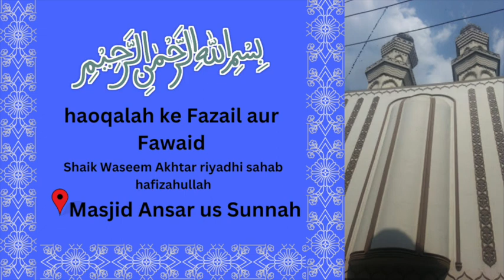haoqalah ke Fazail aur Fawaid | Shaik Waseem Akhtar riyadhi sahab hafizahullah